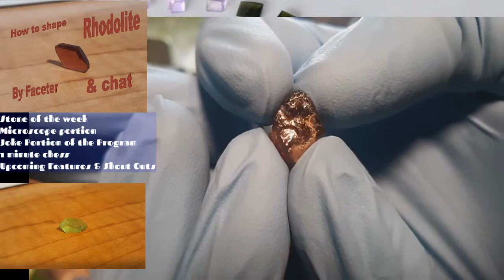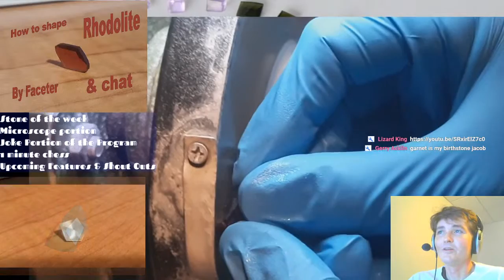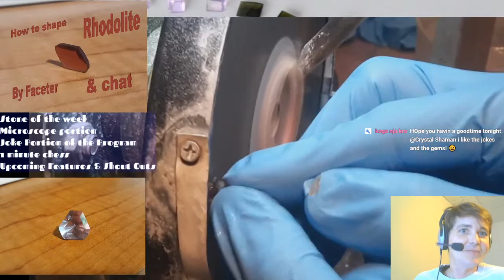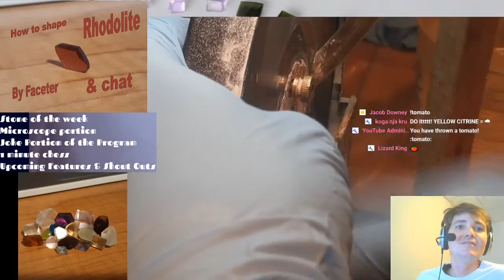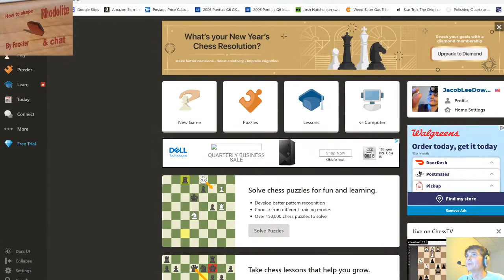How to shape Rhodolite by faceter!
Gemin' out with Jacob & chess (Rhodolite)

Or find 22 Gemstones Plant Food at:
Honey Creek Gems: